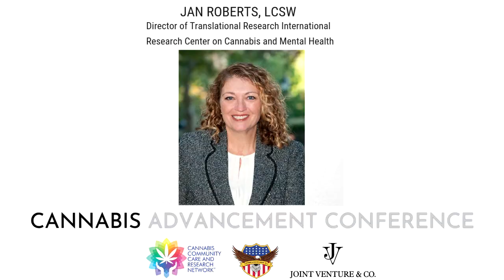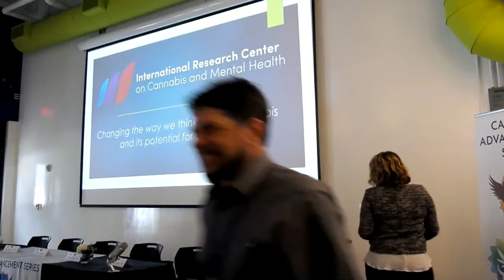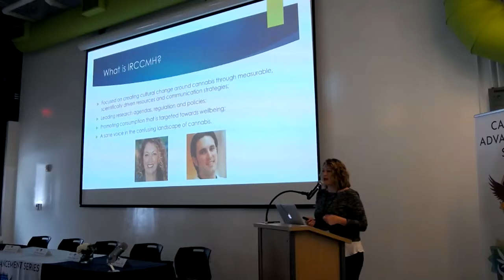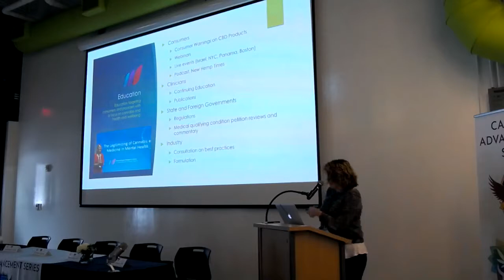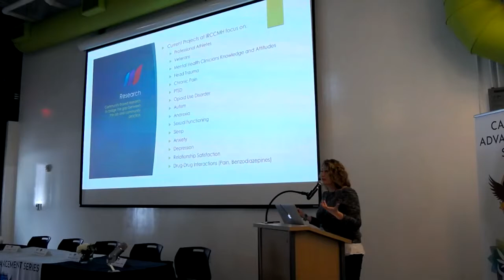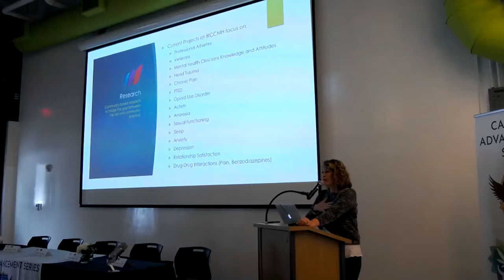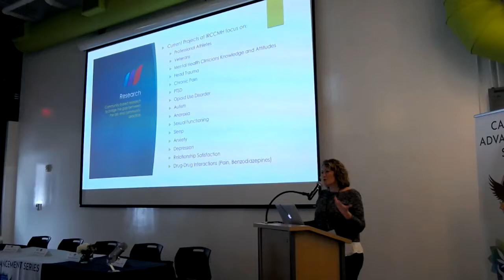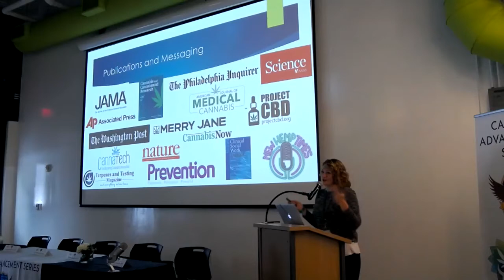2019 Cannabis Advancement Conference Talk by Jan Roberts LCSW - Boston 03.03.2019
Cannabis Advancement Conference Boston, MA 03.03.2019

Talk by: Jan Roberts, LCSW CEO & Director of Translational Research International Research Center on Cannabis and Mental Health, New York City, NY

Talk Title: Latest data on the clinical and social impacts of cannabis on mental health and addiction.

Speaker Bio:

Jan Roberts, DSW (May 2019), LCSW is a recognized leader and clinician in the field of cannabis and mental health.  Ms. Roberts is a licensed clinical social worker the founder and CEO of Partners in Health and Wellbeing, one of the largest multi-site mental health and wellness private practices in the mid-Atlantic region in the United States. Ms. Roberts became interested in cannabis’ effects after seeing how cannabis was helpful in improving the lives of some of her clients who had experienced little help from traditional medications.  After seeing her own cases improve, Ms. Roberts embarked on a path to further her understanding of cannabis and its impact on mental health, and to provide objective information and advocate for its healthy use.

As a result of her clinical work, Ms. Roberts joined Dr. Jahan Marcu in forming the International Research Center on Cannabis and Mental Health (IRCCMH), a collaborative research institute located in New York that bridges university and community-based projects across the globe on cannabis and mental health. Ms. Roberts is the Chief Executive Officer and Director of Translational Research for IRCCMH, founded in 2017, which has become a recognized objective leader in cannabis research design, education, and consultation.

Ms. Roberts teaches at the NYU Silver School of Social Work, where she will be awarded her doctorate in May 2019, and at CUNY Hunter College’s Silberman School of Social Work. In addition to her academic roles, Ms. Roberts is a governor-appointed member of the Delaware Medical Marijuana Act Advisory Committee. And, she is the current Guest Editor for the Clinical Social Work Journal’s upcoming special issue on cannabis and mental health.

Most recently, Ms. Roberts joined Dr. Jahan Marcu and comedian/actor Greer Barnes in creating a weekly podcast titled “New Hemp Times” which is dedicated to providing accurate analysis and commentary around cannabis research, policy issues, and its societal impact in a smart yet approachable and often comedic way. Ms. Roberts lives in New York and sees patients at her private practice in Manhattan.

Are you a US Military veteran? Take the anonymous Veterans Health and Medical Cannabis survey today to advance access and education!